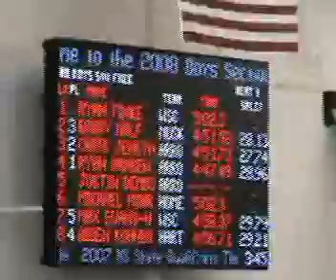2008 Feb 9 Div 1 Swim Sectionals - 500 Free H3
HUHS Boys Swim Team at Division 1 Sectionals at Waukesha South HS. 500 Free H3 State Qualifier Aiden Kohnhorst.